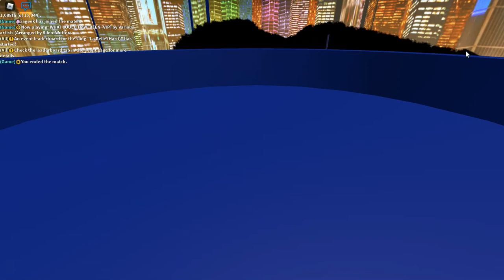BEATING ALL ROBEATS SONGS level 18s pt1